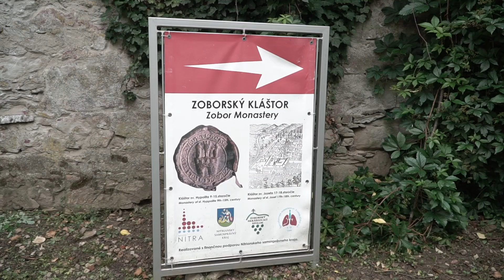Naše Mesto 2024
Dobrovoľníci zo spoločnosti ARRIVA sa v piatok 7. júna 2024 zapojili do najväčšieho podujatia firemného dobrovoľníctva na Slovensku – Naše Mesto. Naším cieľom je bezpečne, spoľahlivo a udržateľne spájať ľudí a komunity a tieto služby poskytovať každý deň lepšie. Projekt Naše Mesto nám dáva príležitosť uvedomiť si, že aj my sami sme súčasťou týchto komunít, pretože v nich nielen pracujeme, ale aj žijeme. A my chceme udržiavať svet okolo nás v čo najlepšom stave.